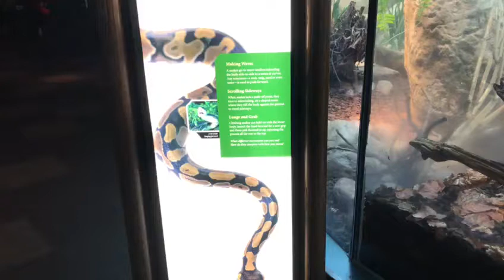CHICAGO 2019 - SNAKE (LINCOLN PARK ZOO)